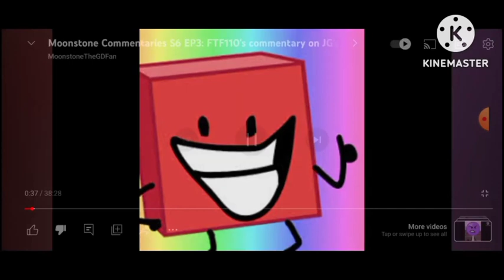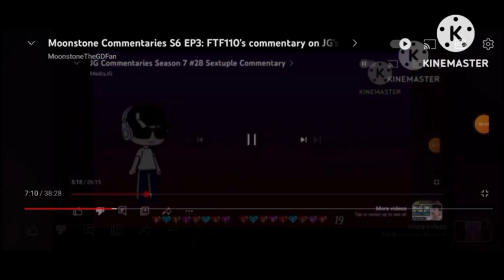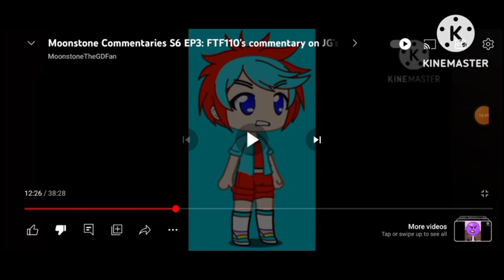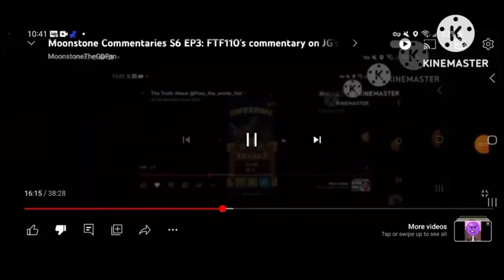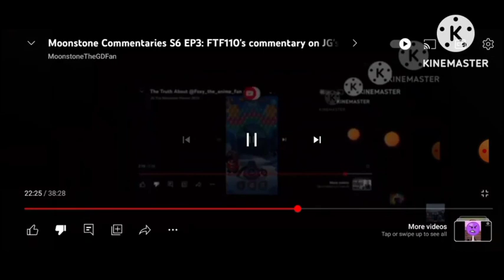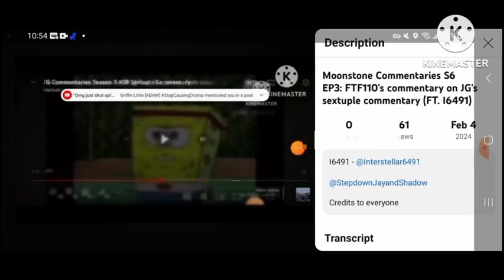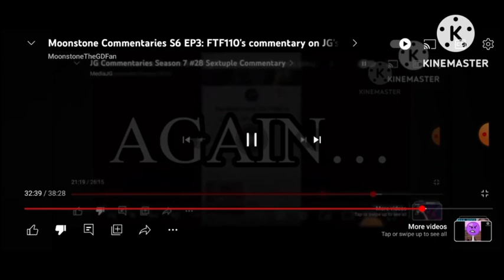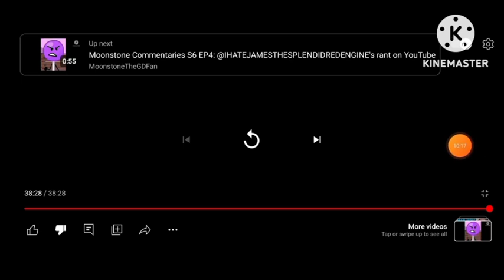Moonstone Commentaries S6 EP30: FTF110COMCOHCOAJGSC (APRIL FOOLS SPECIAL + FT. 2 USERS)